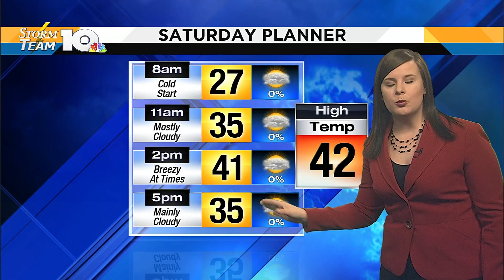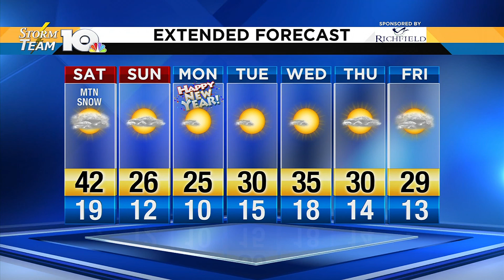Saturday Morning Forecast